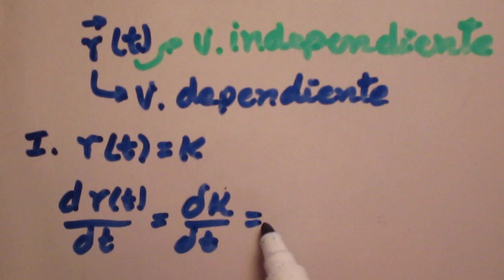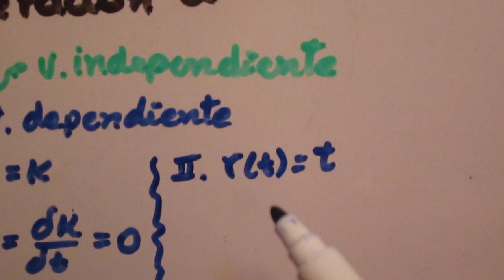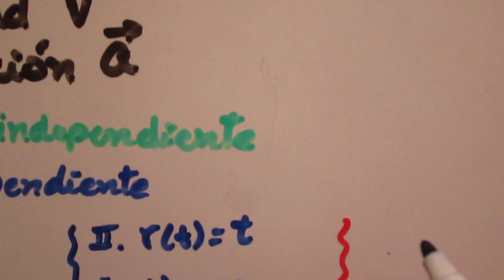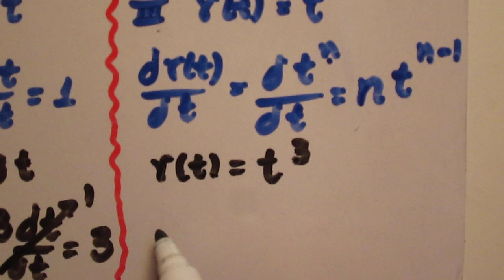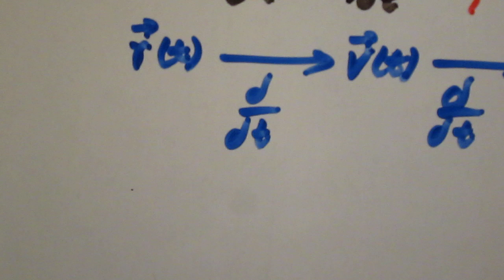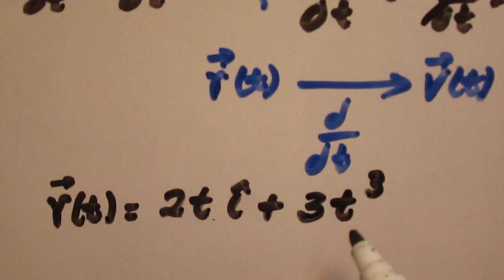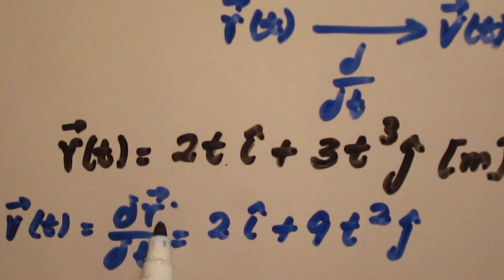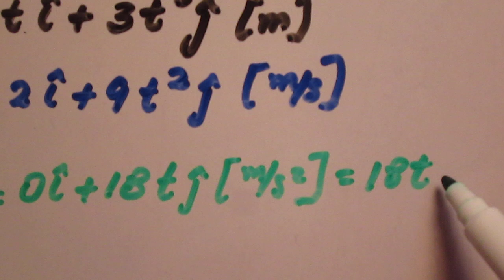Derivadas aplicadas a la Física - Cinemática Explicación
Las derivadas son una herramienta útil al momento de analizar el movimiento de las partículas. En este video se presenta la aplicación de las derivadas en la Cinemática. Se resuelve un ejercicio básico relacionado al tema. Relación entre la posición, velocidad y aceleración utilizando derivadas.